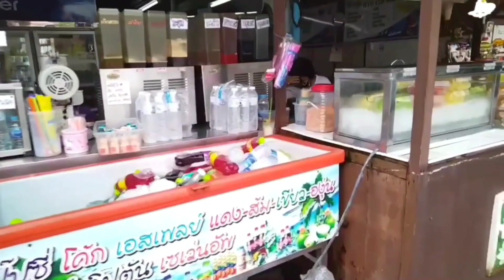Wat Yai Chai Mongkhon, Ayutthaya, Thailand